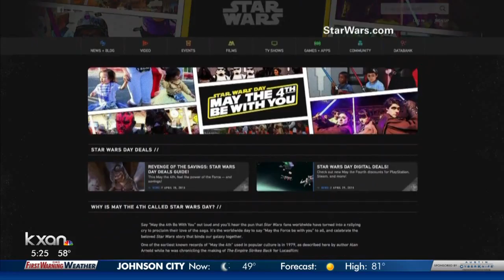Events around Austin to celebrate Star Wars Day